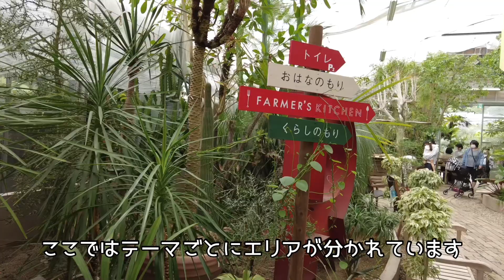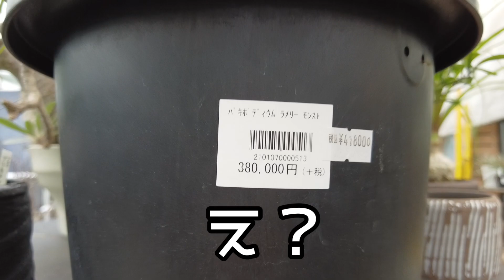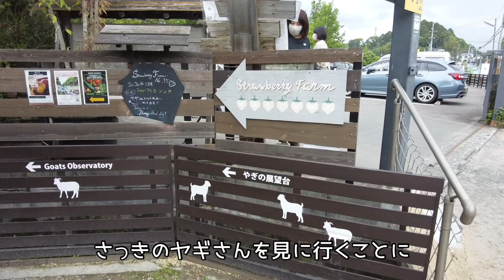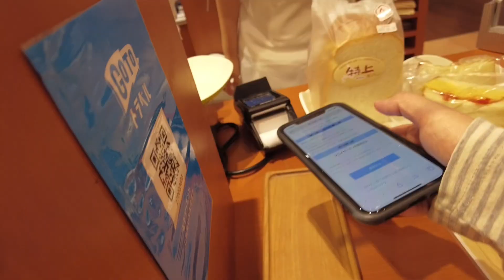愛犬と一緒に植物の楽園へ！ the Farm UNIVERSALってどんなとこ？ いろんな意味で衝撃すぎた(笑)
愛犬と一緒にthe Farm UNIVERSALへ行ってきました！
西日本最大級のガーデンショップはまさに植物の楽園！

珍しい植物やかわいい動物たち、おしゃれなカフェまであって
飽きることなく大人も子供も、そしてペットも一緒に楽しめるところです。

見たことないような植物には見たことないようなお値段が付いていて
衝撃の連続・・・(笑)

the Farm UNIVERSAL のあとは有名なりくろーおじさんの
チーズケーキのお店にも行ってきました！

【the Farm UNIVERSAL 】

【りくろーおじさんの店　彩都の森店】

誤字脱字が多くすみません💦

大阪府茨城市　→    大阪府茨木市

ROCK ON   →     LOCK ON